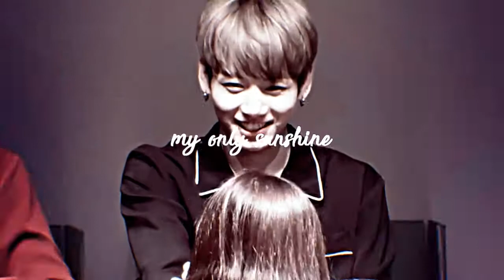Jungkook │You are my sunshine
✿ READ PLEASE✿ Watch in HD
●▬▬▬▬▬▬▬▬▬ஜ۩●۩ஜ▬▬▬▬▬▬▬▬▬
●Program: Sony vegas pro 12
●Credits: by:xXThisismyworldXx
●Coloring:AmethystLight